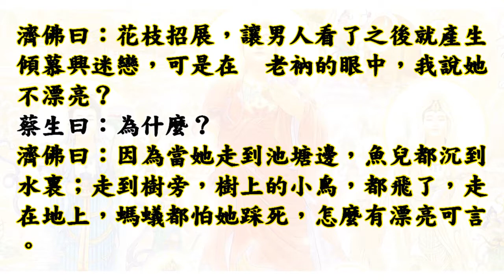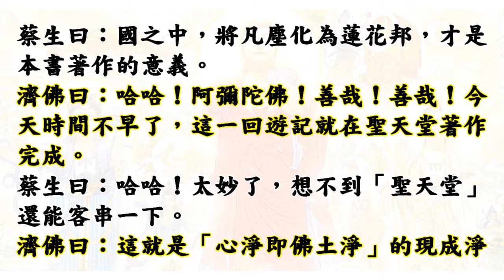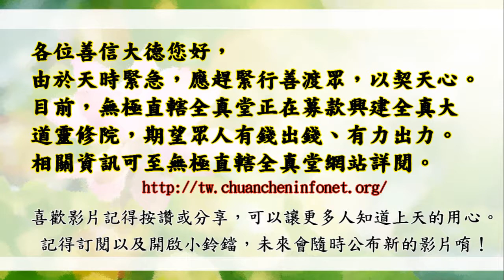國語有聲善書【西方極樂世界遊記】濟公活佛著 第十四回 濟佛講道 道中有道 (色不迷人，人自迷！當你在黑暗的地方，你還能看到什麼嗎？)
聖天堂善書
西方極樂世界遊記
主著仙佛：濟公活佛
凡例
一、本書奉　無極瑤池老母懿旨及　金闕玉皇上帝玉旨著作，聖天神人，費盡苦心，始告完成，書中洩盡極樂世界風光及修持方法，誠為修心養性，唸佛往生之寶典。
二、書中如有錯字，係謄真之誤，希閱者勿輕視之。
三、本書乃由　西方阿彌陀佛指示諸菩薩甄選鸞壇著作之寶書，故本書在處，十方神聖護法，閱後須置淨處，或轉贈親友，若故意拋棄撕毀者，自召罪愆，自受惡報，希世人慎之。
四、凡求壽、求功名、卻纏病、消冤孽、修功果、化罪愆，為祖先超拔，求冥福者，先發懺悔心，然後在神前、灶君前或對虛空焚香稟告印贈此書迴向，自得靈應。
五、凡觀閱此書者，當虔心誠意，不可以一般小說視之，如有故意污穢或是阻礙流通者，是冒瀆諸天　仙佛，罪無可逭。

菩薩：賢生問得好，現在我就介紹一種簡單的念佛課程，讓繁忙的人去實行吧！首先要念佛之前，最好能先放置一張  阿彌陀佛像，或是西方三聖像，(西方三聖像也就是  阿彌陀佛及  觀世音菩薩及  大勢至菩薩)，佛像放置在廳堂神桌，如果沒有廳堂或是神桌，或是種種不方便，那麼就放置在自己的房間也可以，但是要放在最潔淨的地方才可以，並且在佛像上面遮蓋黃布，如果要進行念佛課程時，就把遮蓋的黃布掀開，恭敬合掌跪在佛前。如果沒有佛像，只要向西方正立，然後恭敬合掌，念：
南無西方極樂世界，大慈大悲阿彌陀佛(跪拜一次)
南無觀世音菩薩(跪拜一次)
南無大勢至菩薩(跪拜一次)
南無清淨大海眾菩薩(跪拜一次)
南無阿彌陀佛(隨各人的時間念百聲，千聲，念時可以不必跪拜)
最後念回向偈，「願生西方極樂中，九品蓮花為父母，花開見佛悟無生，不退菩薩為伴侶。」(念完後跪拜三次就是課程完畢了)。

國語有聲善書【每日念佛】一炷香念佛 阿彌陀佛 (南無西方極樂世界阿彌陀佛)

濟公活佛教導遇到逆境使用「增上緣法」：「增上緣」者乃心量修持之現也，亦即對一切橫逆與挫折，皆能視為增進己修持動力之因素，不但不氣餒，反倒更精進，不但不生氣，反倒常懷感恩之心，來感謝考驗你的人之謂也。

仙佛開示助印善書好處：
四、夜夢吉祥。

1. 最先條件要能活
2. 數量要多
3. 不能破壞當地的生態環境
4. 必須是食物鏈最底層的食物供應者